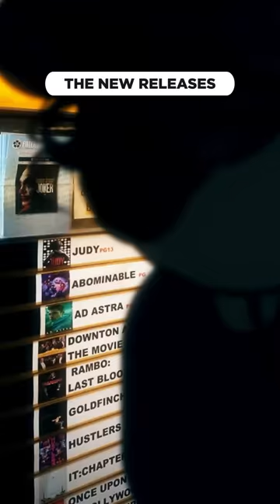The decline of Blockbuster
Shouts to Company Man for the inspo